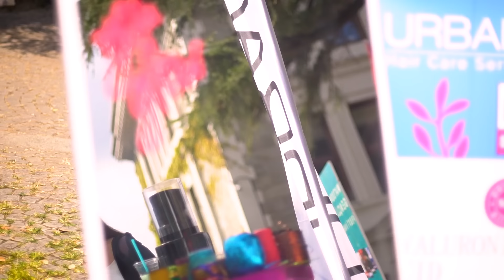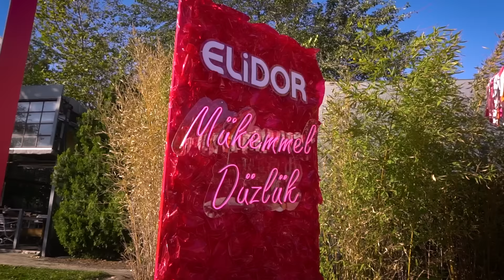WBUS ile parti senin kampüsüne geldi! 📣🚌❤ 2023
WBUS ile Parti kampüslerdee! 🤩 Sürprizlerle dolu etkinliklerimiz ile çoook eğlendik. 📣🚌